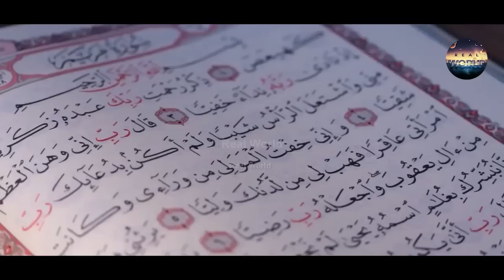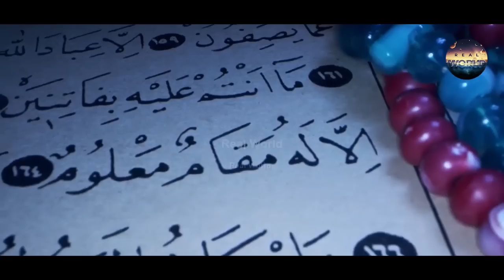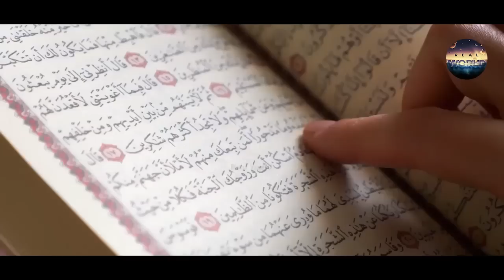Massive Tornado Caught In America In Urdu Hindi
This Video Is About Massive Tornado Caught In America In Urdu Hindi